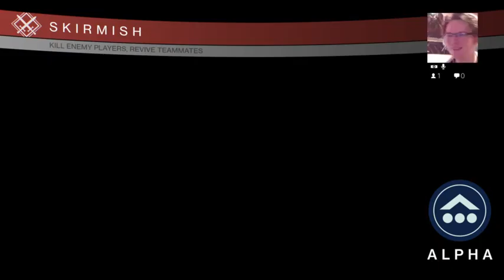Lvl.28 - 2.2k/d Crucible Unicron Competitive PvP - 2 / 2